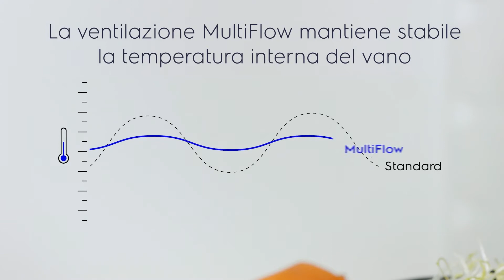Electrolux MultiFlow IT